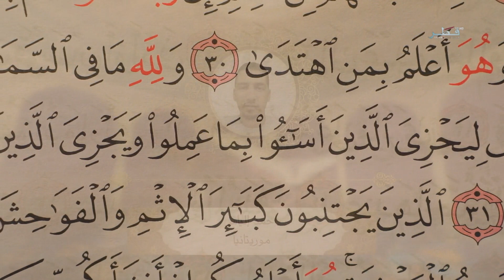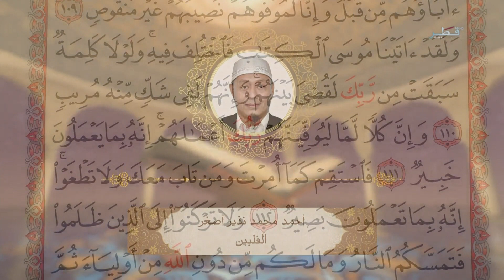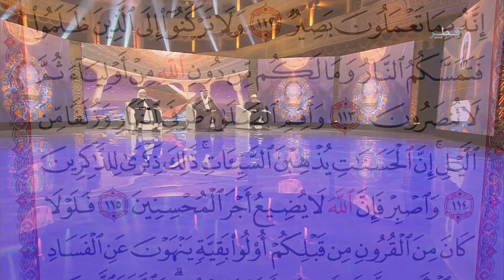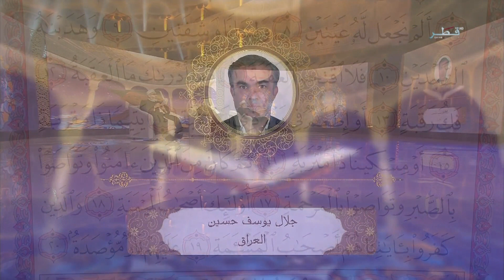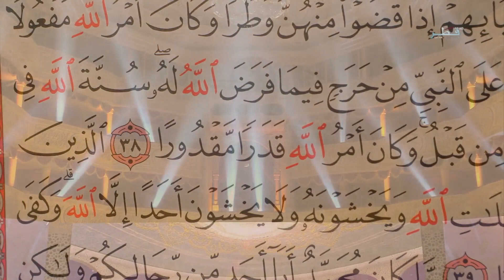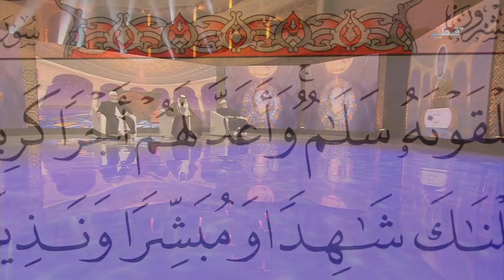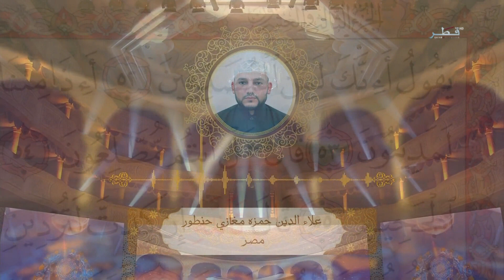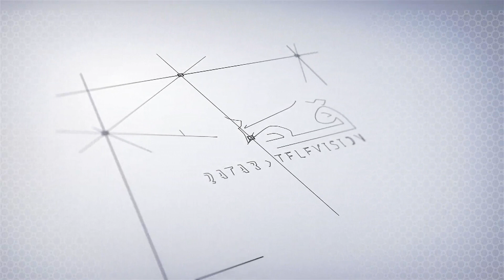جائزة كتارا لتلاوة القرآن الكريم - الدورة الرابعة 2021 - الحلقة 10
وزارة الأوقاف والشؤون الإسلامية الراعي الرسمي لجائزة كتارا لتلاوة القرآن الكريم في دورتها الرابعة.
جائزة كتارا لتلاوة القرآن هي برنامج تلفزيوني يبث على تلفزيون قطر خلال شهر رمضان المبارك، على مدى 26 يوم.
شارك 2004 شخص في الدورة الرابعة لجائزة كتارا لتلاوة القرآن، وفي مرحلة التصفيات، يتنافس 100 مشارك، يومياً على مدى عشرون يوم، خمسة مشاركون على مسرح الأوبرا في كتارا أمام لجنة التحكيم النهائية، ويتم اختيار أفضل مشارك في كل حلقة. ويتأهل فقط 20 مشارك الى المرحلة نصف النهائية.
في مرحلة التصفيات نصف النهائية، يتنافس يومياً على مدى خمسة أيام، أربعة مشاركون على مسرح الأوبرا في كتارا أمام لجنة التحكيم النهائية، ويتم اختيار أفضل مشارك في كل حلقة للتأهل للمرحلة النهائية.
خلال الحلقة الأخيرة، يتم اعلان ترتيب الفائزين الخمسة في جائزة كتارا لتلاوة القرآن.